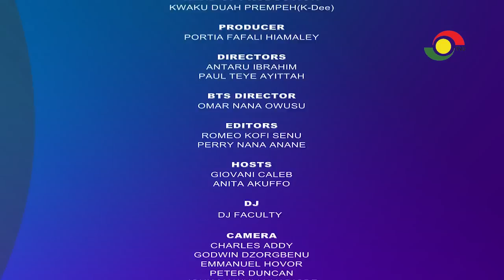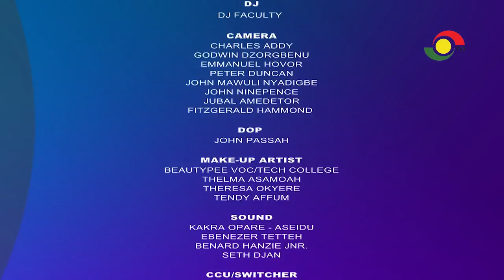DateRush Season 7 Episode 8 [FULL]